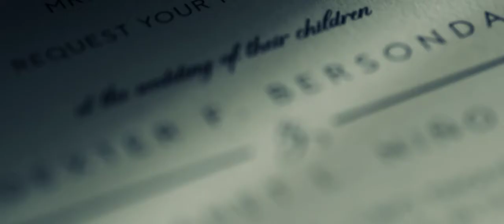Dexter and Janet - SDE [HD]